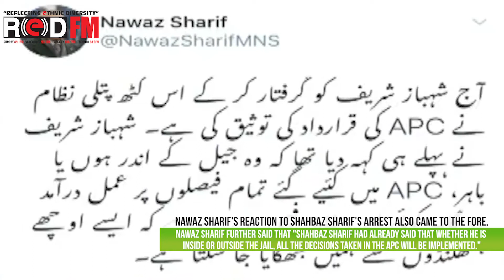RED FM: Hamara Pakistan - Latest news from Pakistan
Nawaz Sharif's reaction to Shahbaz Sharif's arrest also came to the fore. | "This is the place where we passed," said Asif Zardari. | Terrorist attack on convoy of security forces, Captain martyred.

Hamara Pakistan - Latest news from Pakistan
Hosted by Sajjad Mirza